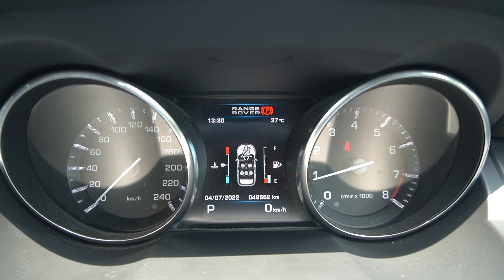SNF8004P YOM: 2013